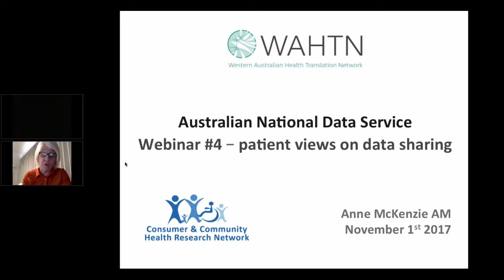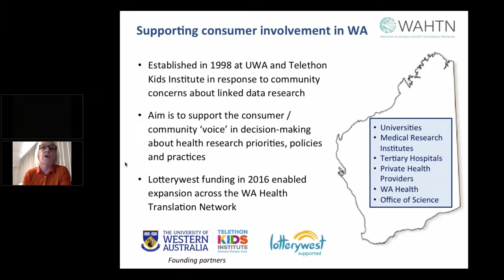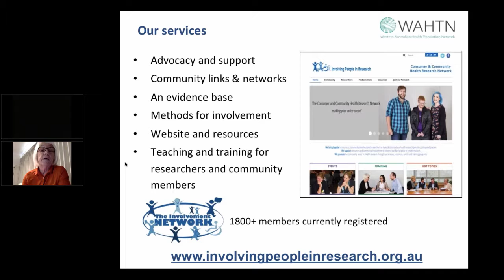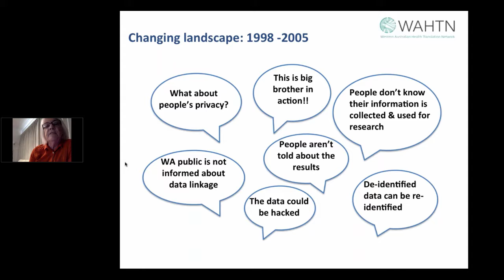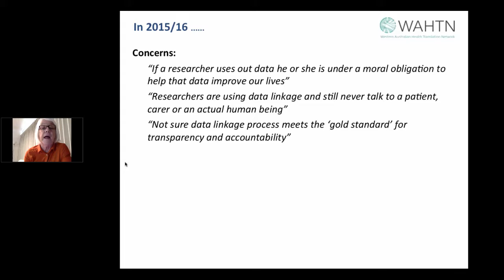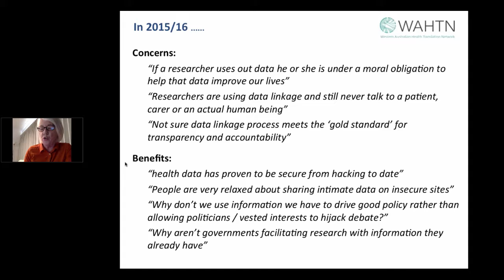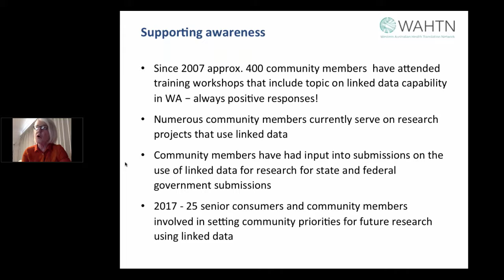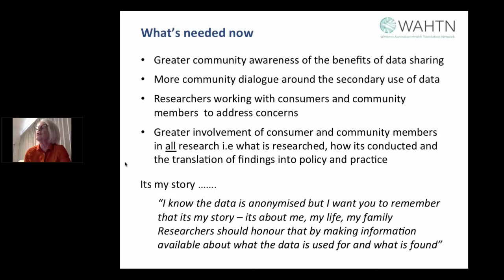Health & Medical #4 - Anne McKenzie - 2017.11.01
Anne McKenzie AM, Head of the WA Consumer and Community Health Research Network The importance of having appropriate consent for research studies and consumer’s changing attitudes to health data use for linkage studies.